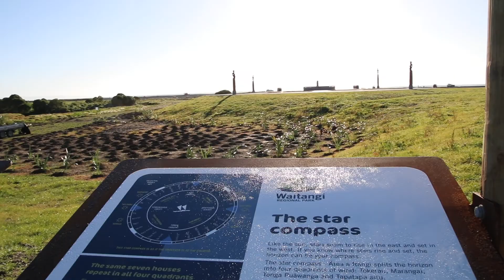Tree Planting at Celestial Star Compass, Napier Hawke's Bay